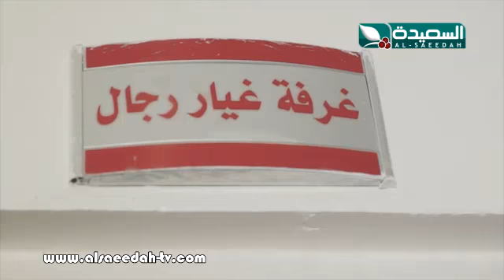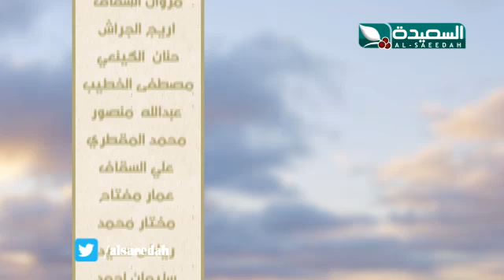حياة الناس - الحلقة الثامنة عشرة - الجزء الثاني 2/2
الجزء الثاني 2/2 من الحلقة الثامنة عشرة 15 يوليو 2014م الموافق 18 رمضان 1435هـ من برنامج حياة الناس مع المبدع عمار منصور ، حصرياً على قناة السعيدة خلال شهر رمضان المبارك 2014م 1435هـ